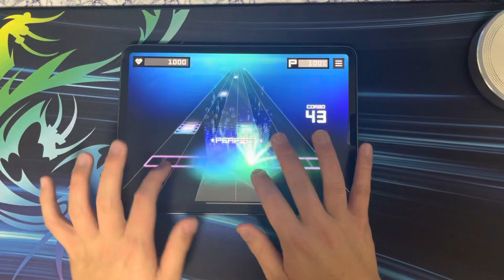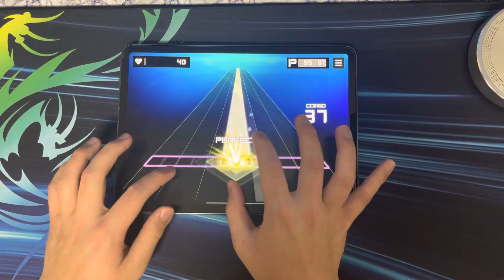【創作譜面】To：Be Continued Lv.37 クリア 手元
NOTES DESIGNER:ヘレヘレ様
久々のSonolus